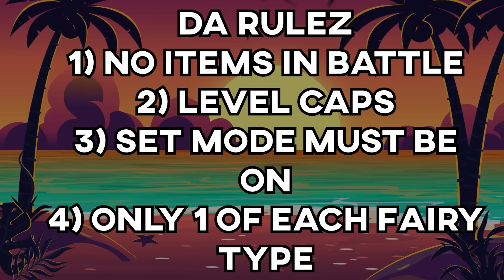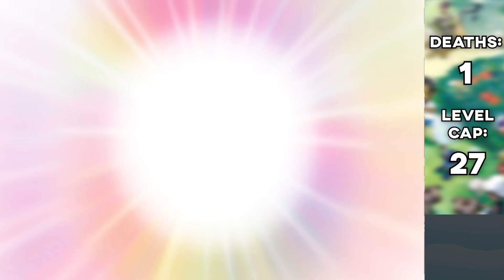Can Fairy Types Beat A Pokemon Moon Hardcore Nuzlocke?!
Welcome to the pokemon moon fairy type hardcore nuzlocke. The fairy type has a lot of amazing pokemon like primarina, mimikyu and many more but will they be able to take on the entire alola region let's find out!